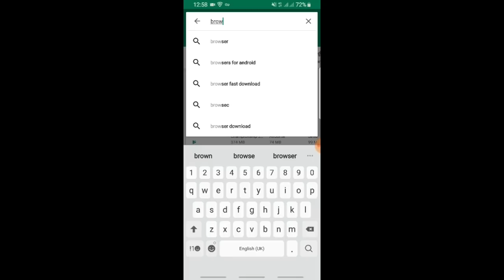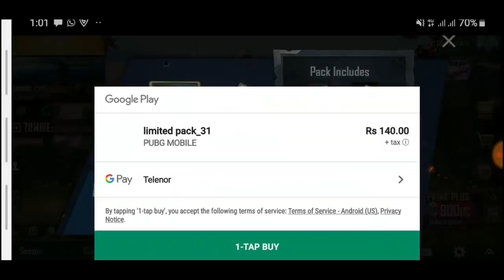PUBG Mobile New VpN Change Trick | Get UC Crates And Much More Is Just 140 Rs|Bhoon Gaming